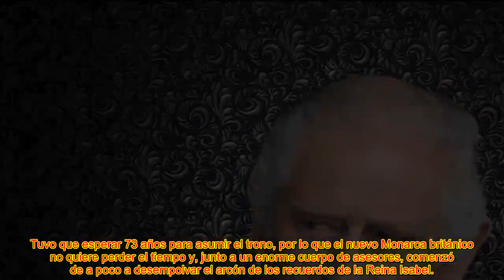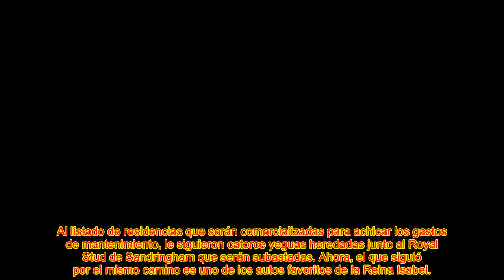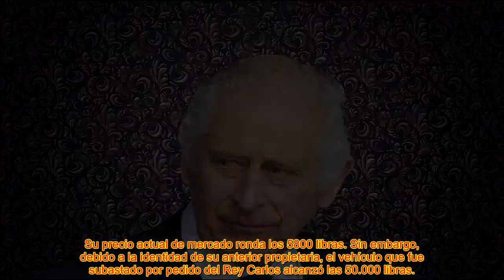𝙀𝙇 𝙍𝙀𝙔 𝘾𝘼𝙍𝙇𝙊𝙎 𝙑𝙐𝙀𝙇𝙑𝙀 𝘼 𝙋𝙊𝙉𝙀𝙍 𝙋𝙍𝙀𝘾𝙄𝙊 𝘼 𝙇𝘼 𝙈𝙀𝙈𝙊𝙍𝙄𝘼 𝘿𝙀 𝙇𝘼 𝙍𝙀𝙄𝙉𝘼 𝙄𝙎𝘼𝘽𝙀𝙇